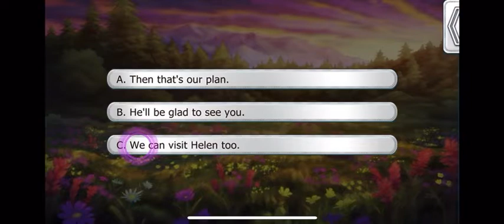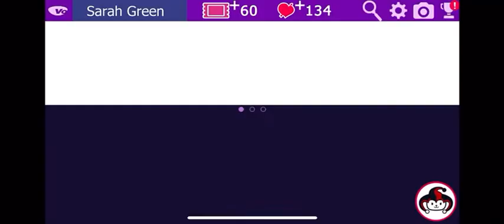Helena Season 9 Episode 3